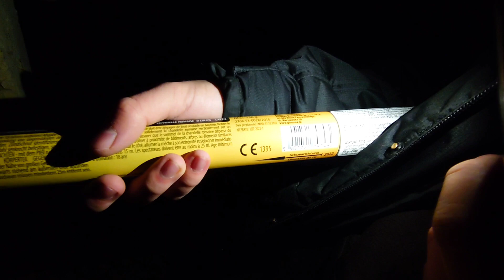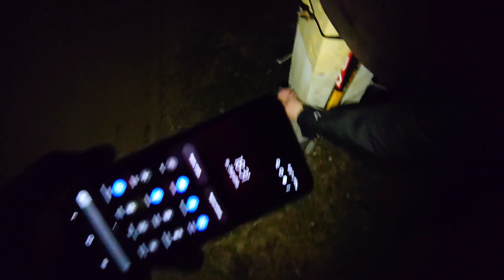Rzymski ogień RPG pxo313 Carrefour